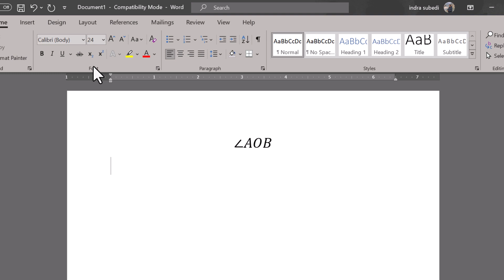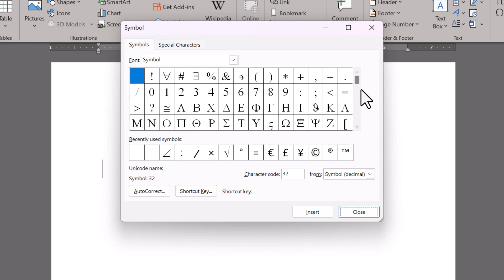How to Insert Angle Symbol in Word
This video shows the step by step instructions on how to insert Angle symbol in Word document.
Queries Solved:
How do you type the angle symbol in Word?
How do you add an angle symbol?
How to draw an angle in Word?
How to Insert Angle Sign in Word?